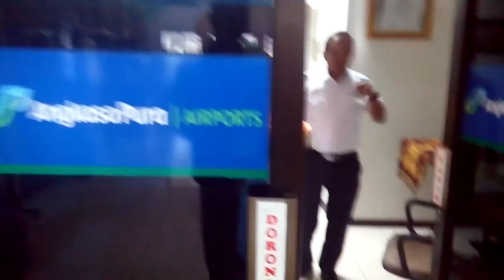Hut Angkasa Pura By sindo K Nadir&friends